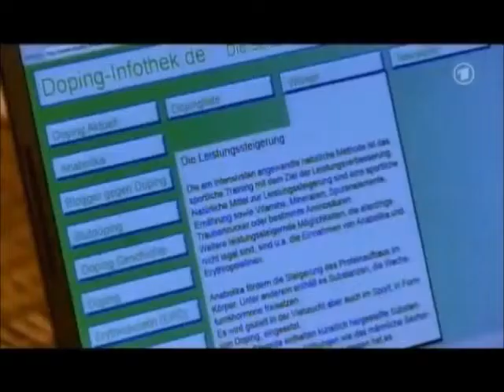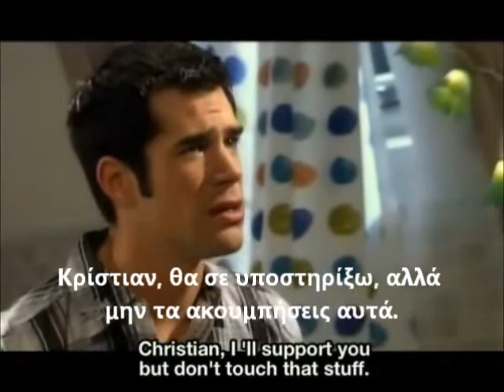FORBIDDEN LOVE: CHRISTIAN AND OLIVER (PART 4/3)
Η διάσημη ιστορία του Κρίστιαν και Όλιβερ από την γερμανική σαπουνόπερα Verbotene Liebe (Απαγορευμένη αγάπη) με ελληνικούς υπότοτλους. Το επόμενο βιντεάκι θα αναρτηθεί σύντομα.
ΑΠΑΓΟΡΕΥΜΕΝΗ ΑΓΑΠΗ: ΚΡΙΣΤΙΑΝ ΚΑΙ ΟΛΙΒΕΡ (ΜΕΡΟΣ 4/4)